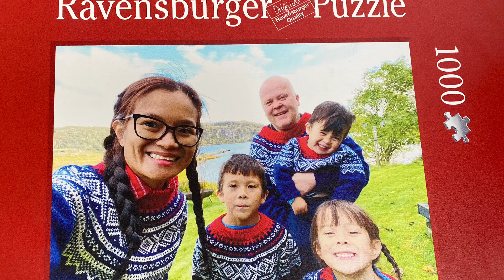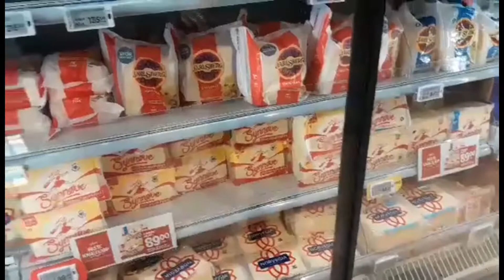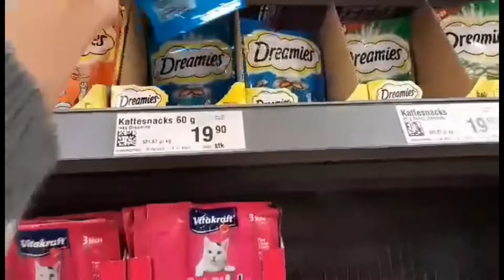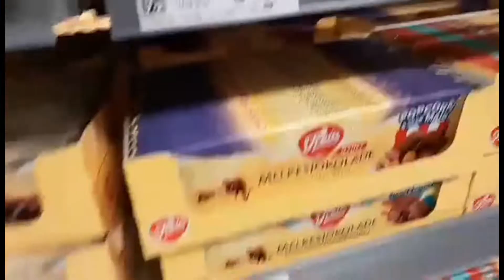LIFE IN NORWAY:HOW SOPHIA EARNS MONEY?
Teaching Sophia that there's money in bottles😀